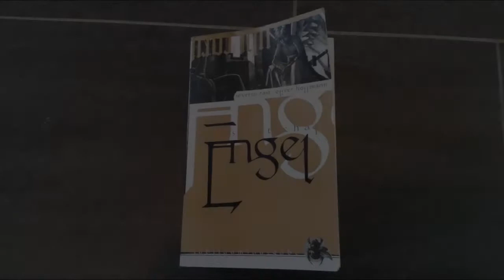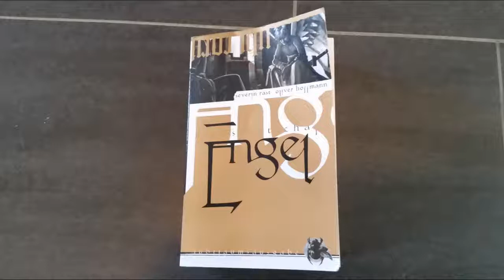[Lesung] Engel: Hiobs Botschaft - Traumsaat - Kapitel 5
3. überarbeitete Neuauflage 2004